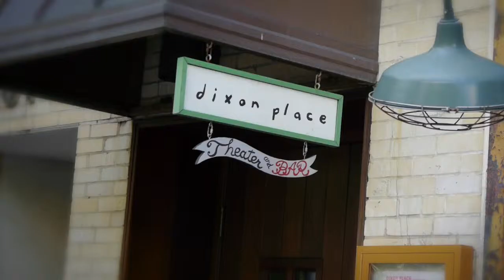Dixon Place (a Meet the Theatre film)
Get to know Dixon Place, where every kind of artist is trying every kind of thing.

This video features writer-performers Dan Fishback, Sacha Yannow, Toni Schlesinger, and Gregg Mozgala, plus Dixon Place artistic director Ellie Covan.